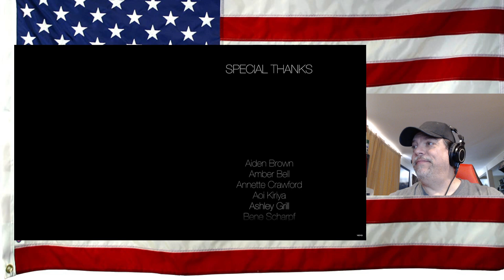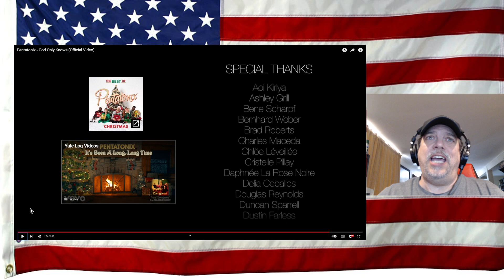Pentatonix - God Only Knows (Official Video) - REACTION - So good, so beautiful - so PTX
as usual give them love! Merry Christm. oh wait, its June.